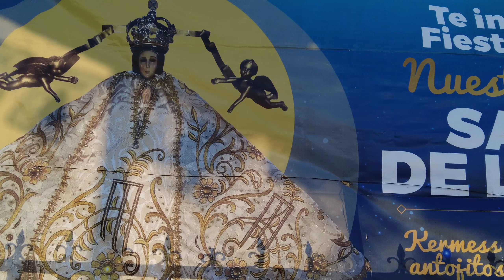Mexicali, Baja California, México (HD)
Viva Mexicali, la capital del Estado de Baja California, Estados Unidos Mexicanos.